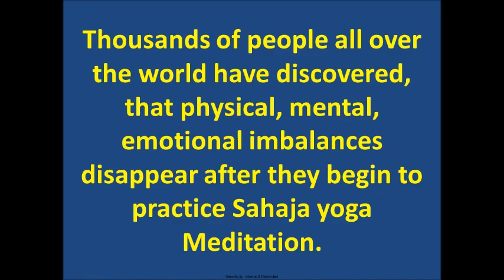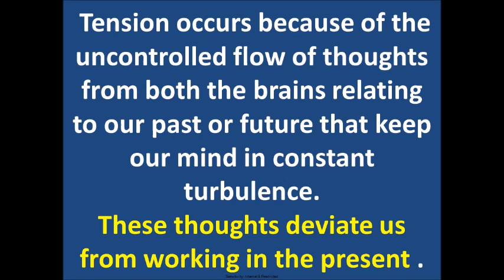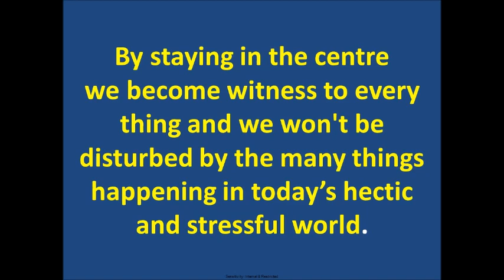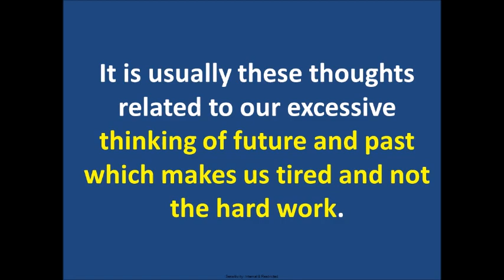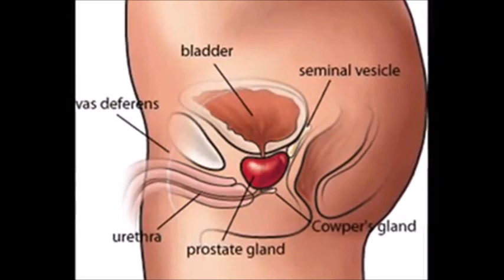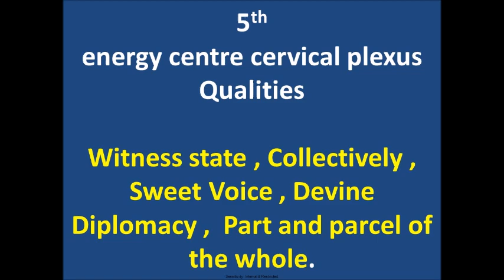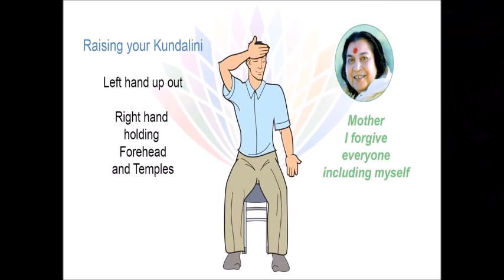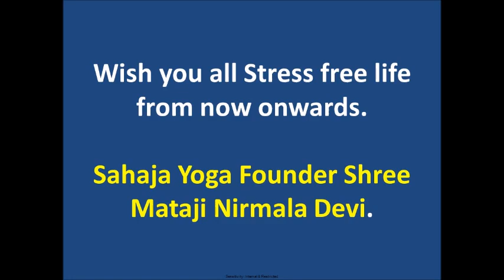Stress management through sahaja yoga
Take selfrealisation first and then meditate every day for 10 mts in the morning and 10 mts in the evening all your stress will be removed by getting you into balanced state